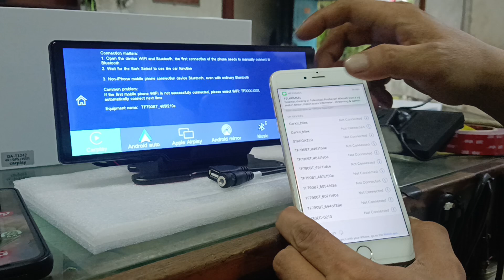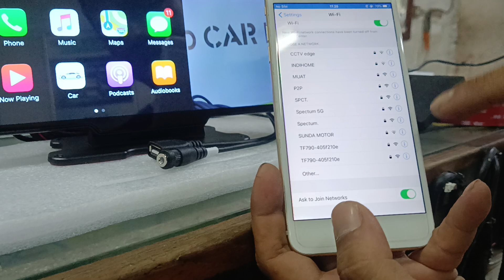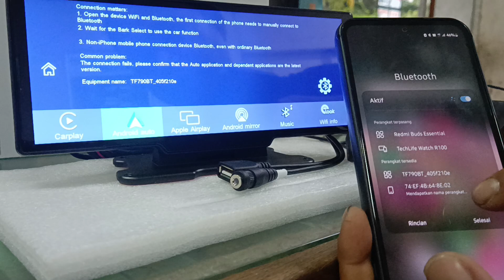4K Car DVR Ondash 10'26inch wireless Carplay & Android Auto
Berikut adalah Car DVR 4k Ondash 10,26inch yang sudah support Wireless Carplay & Android Auto

Pada Video Ini bagaimana cara untuk menkoneksikan Carplay & Android Auto.

Untuk Product bisa di dapatkan pada link di bawah ini